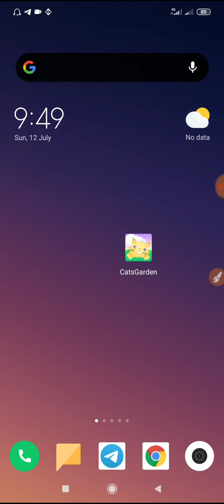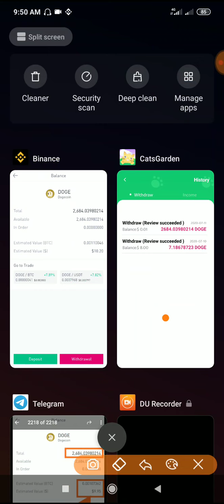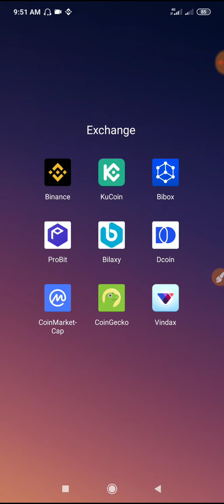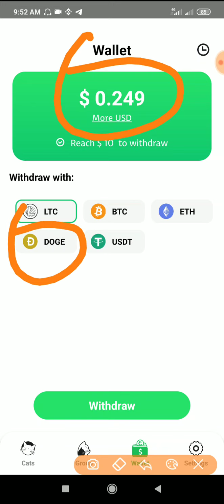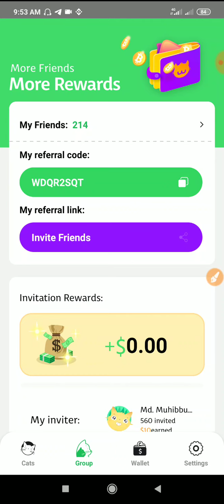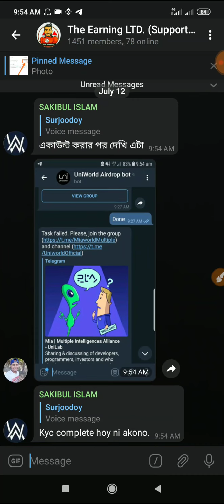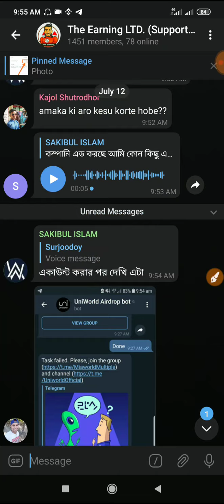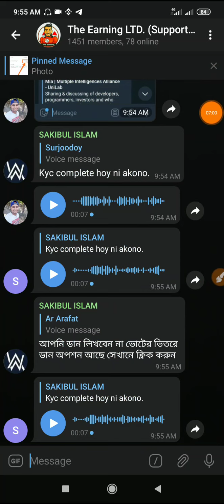আলহামদুলিল্লাহ! CatsGarden অ্যাপস থেকে ৯০০ টাকা পেমেন্ট পেলাম 💥 || The Earning LTD.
🌐Follow Our All Platform🌐